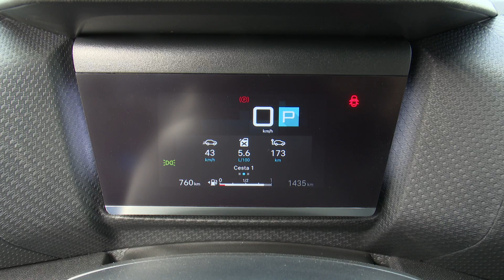CITROEN C4 X 1.5 HDi